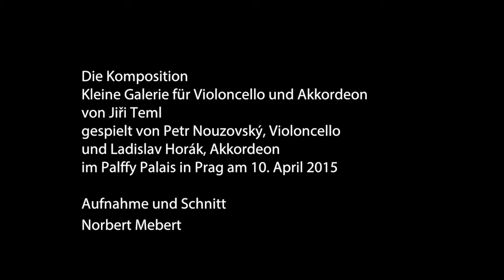"Kleine Galerie für Violoncello und Akkordeon" - Jiři Teml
Petr Nouzovský (Violoncello) und Ladislav Horák (Akkordeon) spielen "Kleine Galerie für Violoncello und Akkordeon" von Jiři Teml im Palffy Palais in Prag am 10.April 2015.